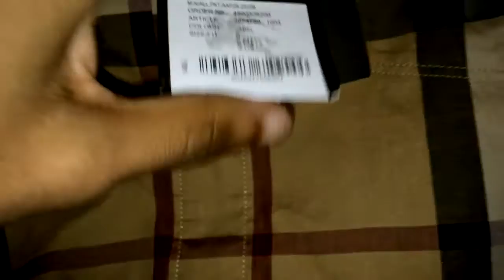Blvck's Unboxings: Burberry Buttondown Shirt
READ DESCRIPTION!
I guess you technically can't call this an unboxing, but you guys catch my drift..
Finally got my hands on this shirt. This is the classic check print, one of the most well known shirts by Burberry. As seen on dozens of celebrities, Blvck is now a celebrity, gg.